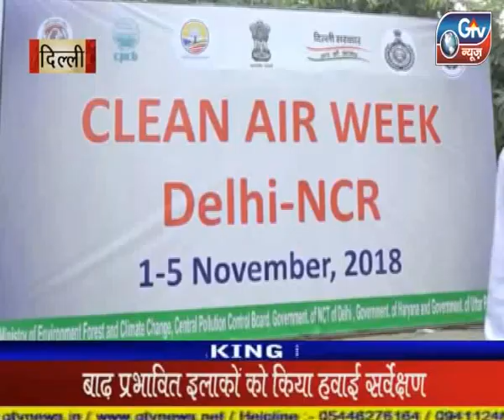दिल्ली - NCR में प्रदूषण सबसे भयावह समस्या बनकर सामने आयी।